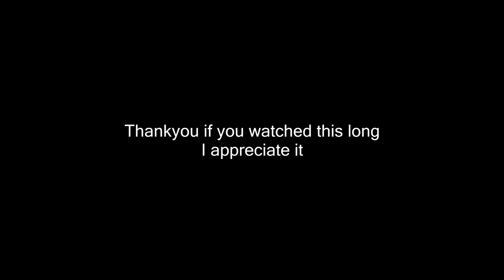Leopard 2 PL | Germany's Squadron Slapper | WarThunder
I do enjoy top tier gameplay from time to time, beats seal clubbing...